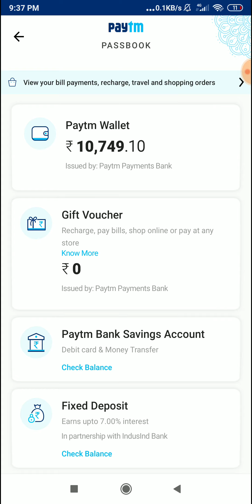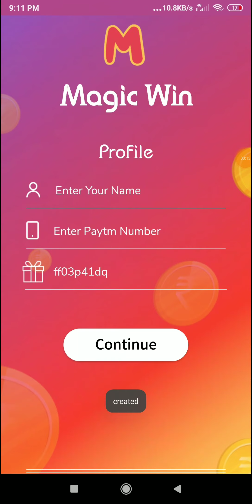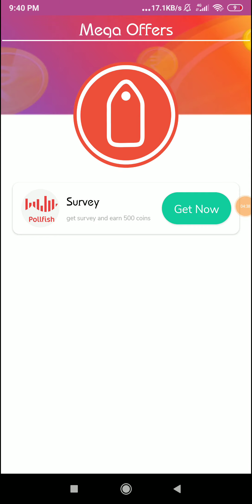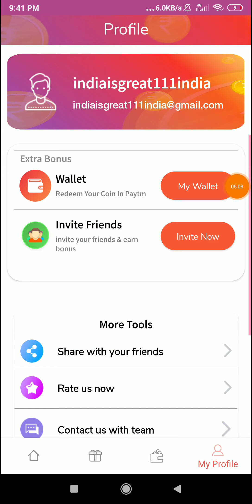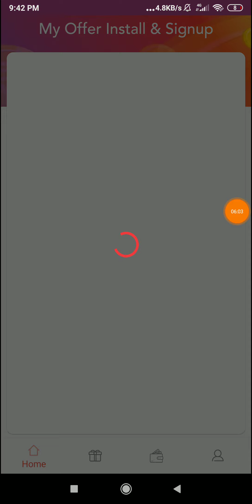1 Scratch ₹44 In One Second || No Refer No Task || Best Paytm Earning App 2020